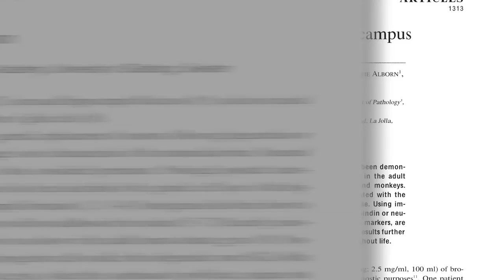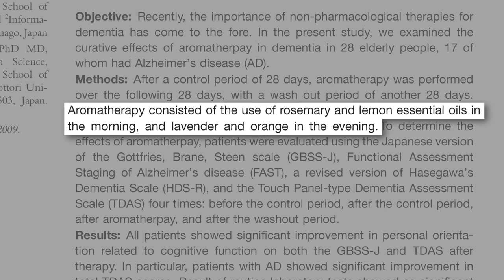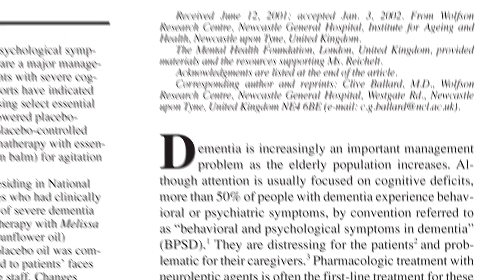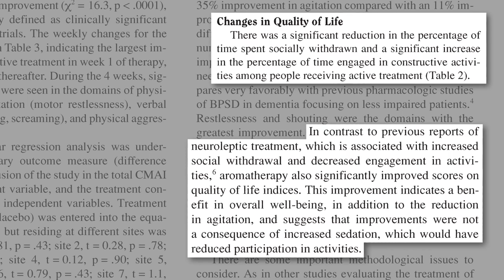Best Aromatherapy Herb for Alzheimers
Lemon balm may beat out drugs for controlling the symptoms of severe dementia.

I’ve done one other video on lemon balm: Reducing Radiation Damage With Ginger & Lemon Balm We grow it in our garden—makes a delicious tea.

Better, of course, to prevent dementia in the first place. See, for example:

Have a question about this video? and someone on the NutritionFacts.org team will try to answer it.

Want to get a list of links to all the scientific sources used in this video? You’ll also find a transcript and acknowledgements for the video, my blog and speaking tour schedule, and an easy way to search (by translated language even) through our videos spanning more than 2,000 health topics.

Image credit: gate74 via Pixabay.